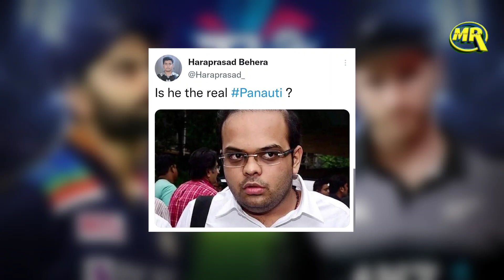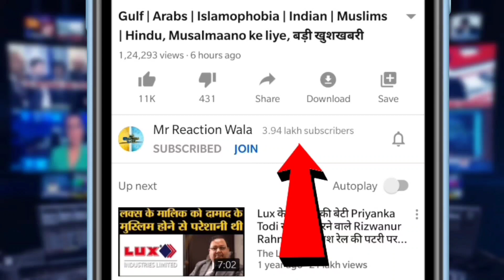Disappointing Performance by Team India, Jay Shah got Trolled| भारत की हार के बाद IPL पर उठे सवाल